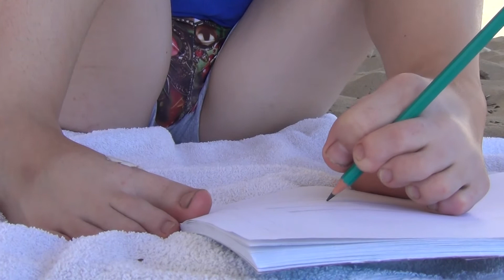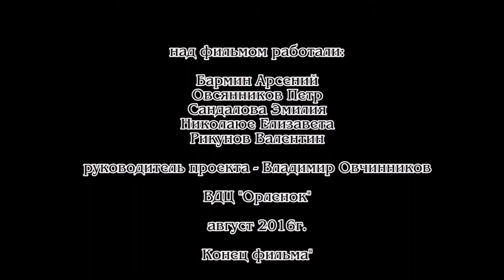Горячее седце Рисующая душой Киров